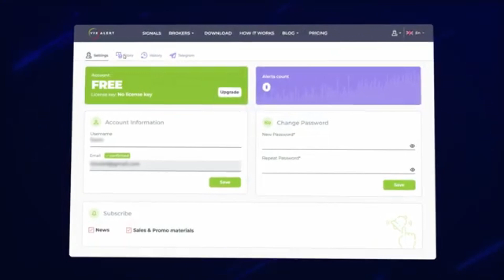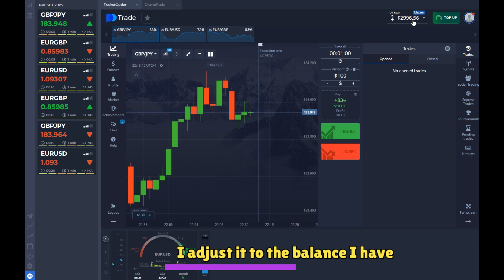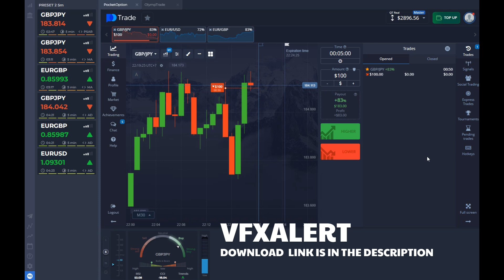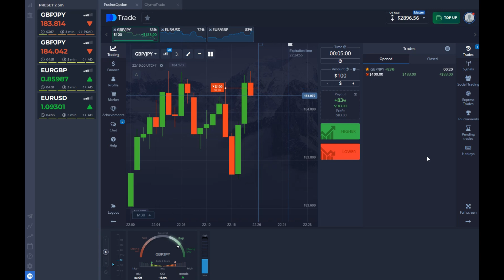I tested Auto Trading Bot Vfxalert V5.3.38 || CRAZY RESULTS!